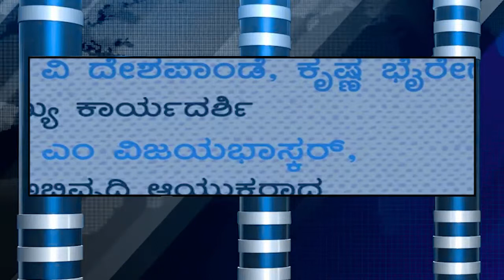ಬೇಸಿಗೆಯ ಬಿಸಿ ಹೆಚ್ಚಾದಂತೆ ಕಲ್ಬುರ್ಗಿಯಲ್ಲಿ ಕುಡಿಯು ನೀರಿಗಾಗಿ ಪರದಾಡುವ ಸ್ಥಿತಿ ನಿರ್ಮಾಣವಾಗಿದೆ.